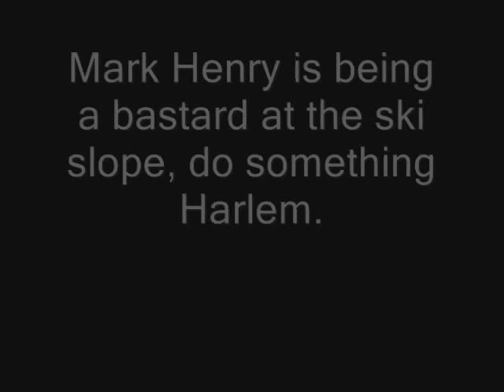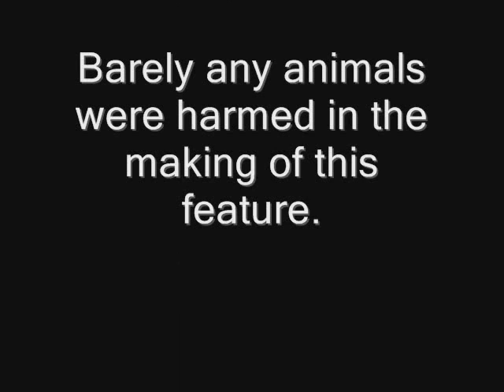Harlem deals with Mark Henry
Mark Henry is being naughty, Harlem Mammoth has to sort him out.